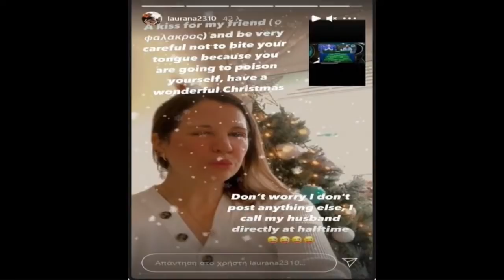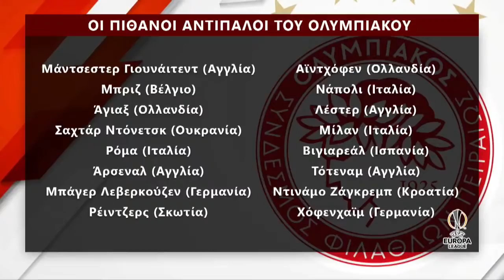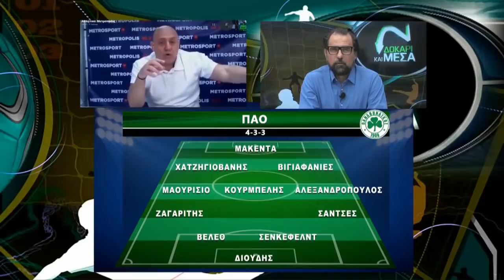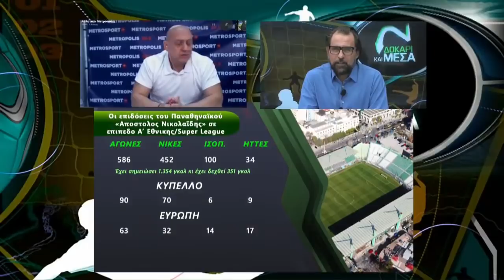Δοκάρι και Μέσα με Ραπτόπουλο-Καρατζαφέρη (11/12/20)